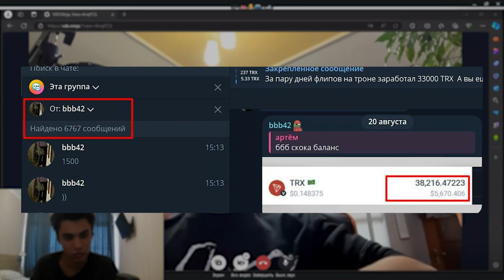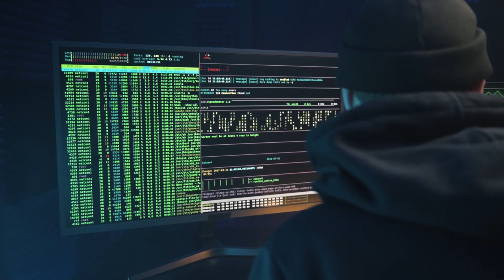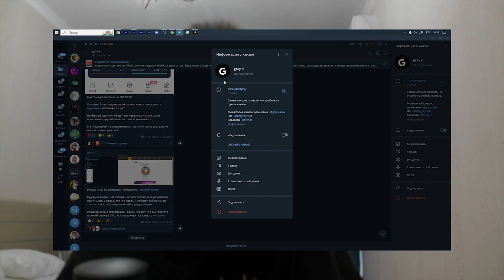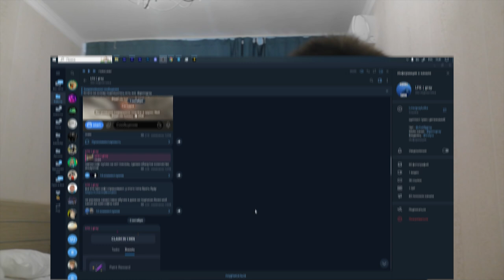КАК ШКОЛЬНИК РУБИТ БАБКИ В КРИПТЕ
2) Копия булл икс, говорят не отличается, тоже попробуй, чисто дизайн отличается, мне больше булл икс, но я пробовал оба

4) Тут просто, удобно покупать с телефона, прям вайбик, иметь на готове стоит

5) Бонк бот, крутой старичок, кто понял, тот понял

7) Маестро также как Троян, очень удобно флипать в дороге с телефона

9) Блум Солана, окей новичок ничего не могу сказать

13) База если торгуете Трон лучше нет, это Bull X это фирма

Торговый Боты очень полезно:
1) Bullx можно продавать Щитки лимитками, например ты спишь, а монета выросла и он продал

1)Торгуй На Binance и экономь 20%(Максимум) на комиссиях(в долгосроке экономия 1000$+)

Следить за китами:
1)Бот Езердроп 20 бесплатных кошельков для отслеживания: